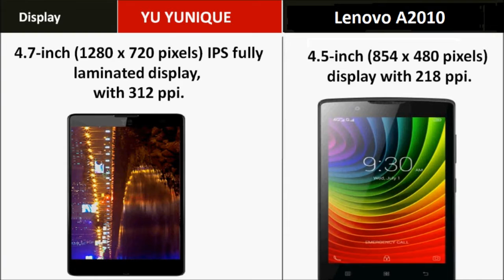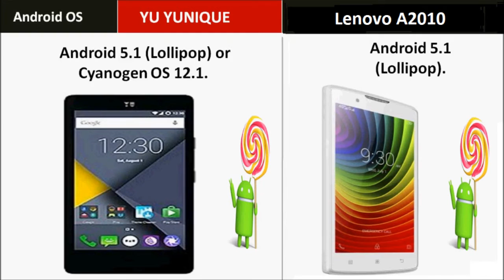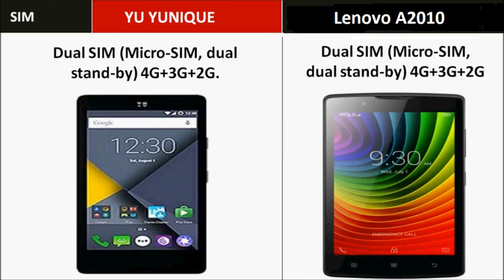YU YUNIQUE vs Lenovo A2010 in 4G budget battle - Which Is Best for Buy?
The Yu Yunique smartphone has just launched in India and is a budget 4G LTE device. One of its biggest competitors will be the Lenovo A2010 that recently arrived for sale in India and is also an affordable LTE smartphone. These are both dual SIM phones that happen to have virtually the same price, and we’re comparing the Yu Yunique vs Lenovo A2010 in a 4G budget battle.

The Lenovo A2010 is already available in India and while it went on sale first through the flash sales system it was recently made available on open sale. The Yunique will be sold through the flash sale system starting from September 15th with registrations opening today at 6pm. We’ll outline the major specs and more of each so that you can see how they compare.